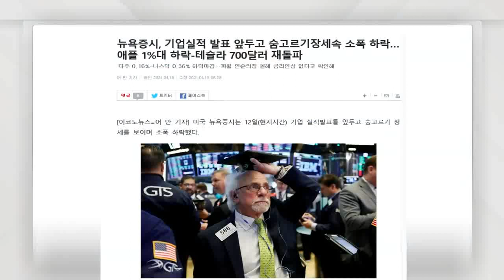美 ‘실적’ 장세… 기대되는 섹터·업종은?_이슈 파워 (20210413)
# 미국도 ‘실적’ 장세… 기대되는 섹터·업종은?
- 1분기 실적, ‘포스트 코로나’ 분기점 의미
- 증권·2차전지·그린에너지·인터넷, 전년 대비 주목
- 건설·철강·정유·화학·조선·제조업 등 ‘개선세’ 주목